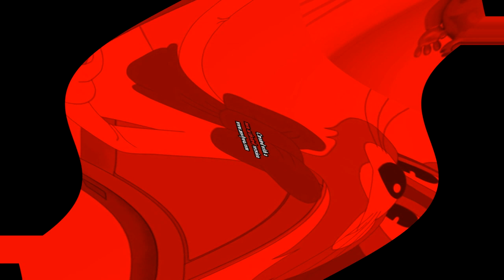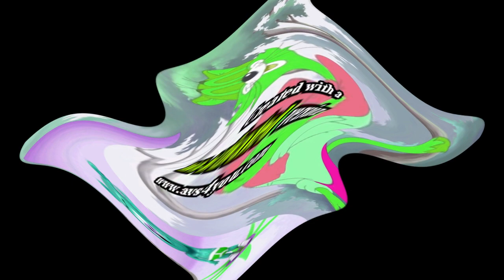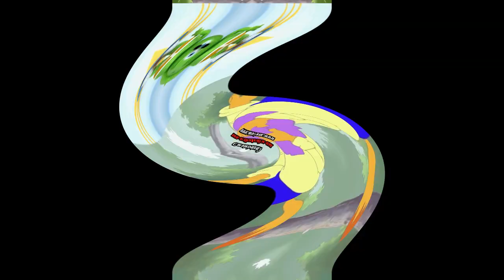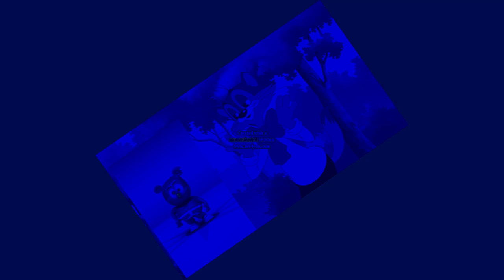KlaskyKlaskyKlaskyKlasky Cat Leopold and Gummy Bear Talking Center Effects